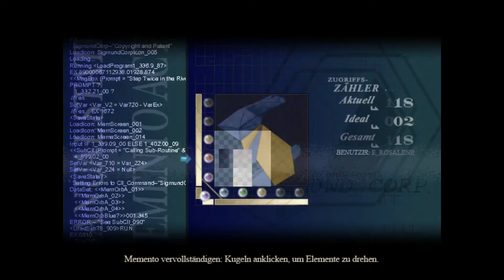#03 To The Moon (German) - Mementos erschließen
Copyright by Freebird Games